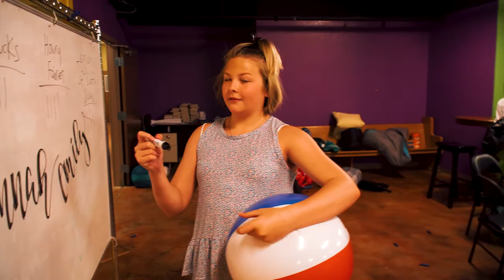Lawrence Free Methodist Lock-In 2018